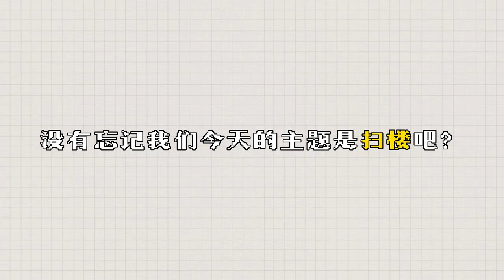張棟樑Nicholas Teo【棟樑時刻】x「掃樓」工作Vlog 10.6.2023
張棟樑Nicholas Teo最近到TME深圳辦公大樓進行「掃樓」（拜訪），受到大家的熱烈歡迎，並演唱了多首歌曲。